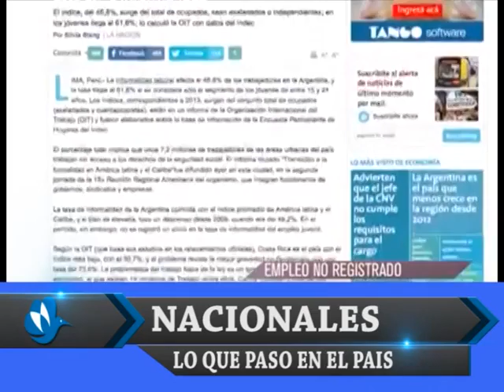LO QUE PASA EN EL PAIS